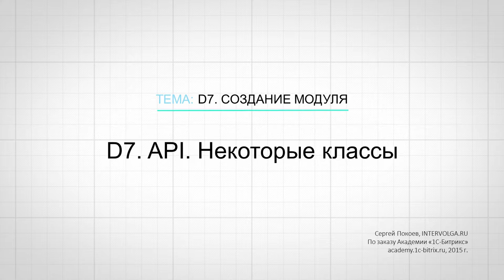24.Урок-D7-API-Некоторые классы, видео 1/1